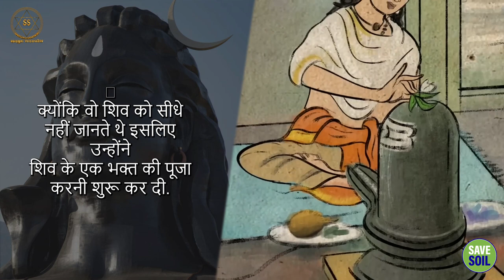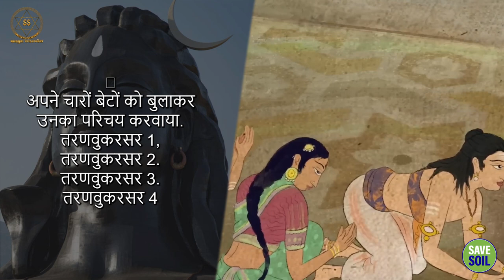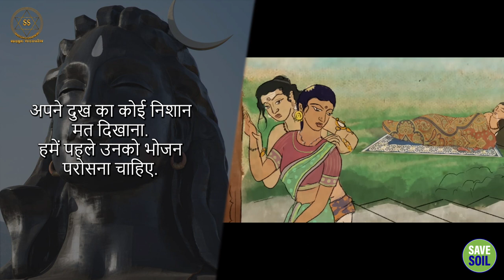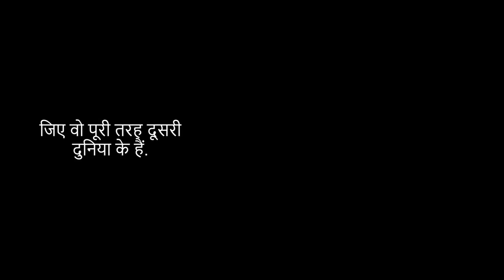शिव भक्तों की चमत्कारी कहानी || Sadhguru Sadupdesh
शिव भक्तों की चमत्कारी कहानी
Miraculous story of Shiva devotees